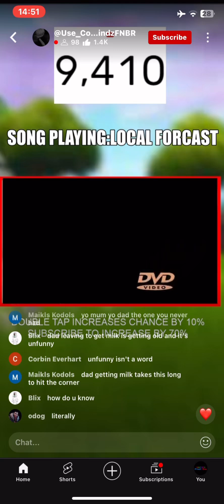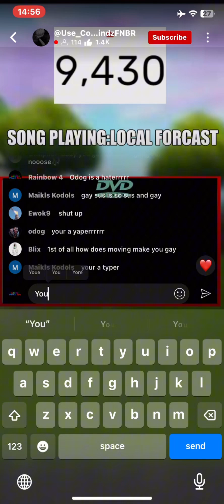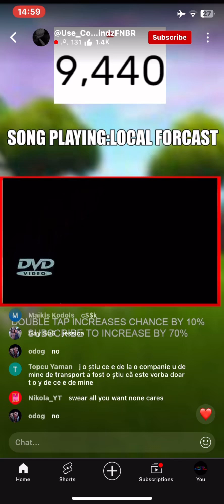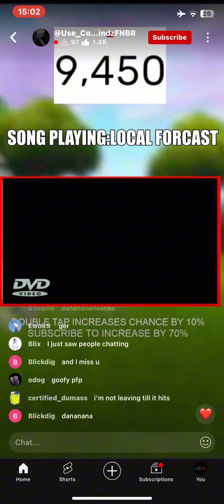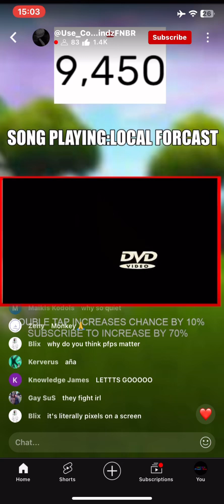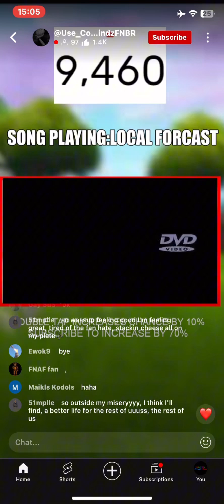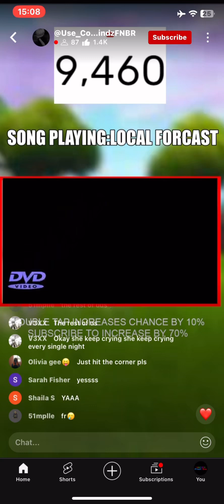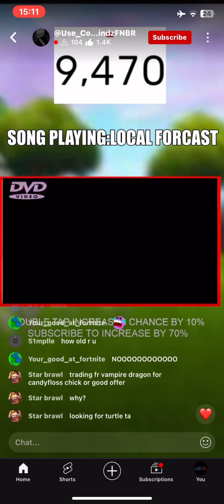Chat fighting for 13 minutes